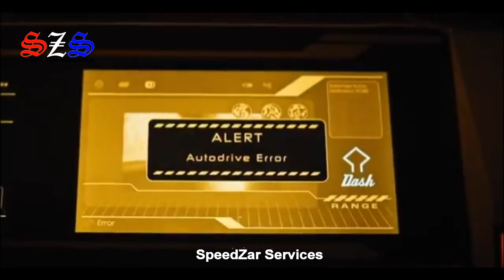2024 Apple iCar EV (Project Titan)